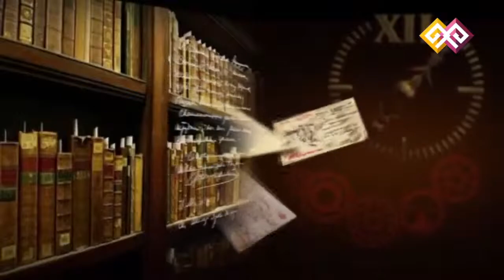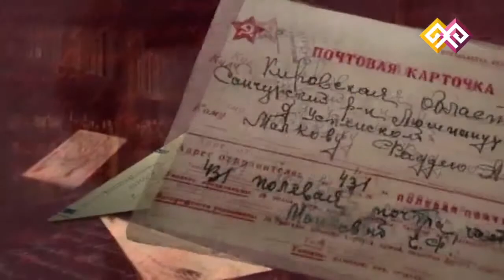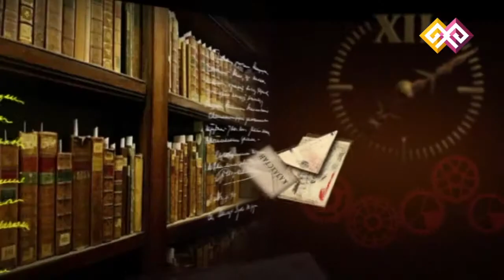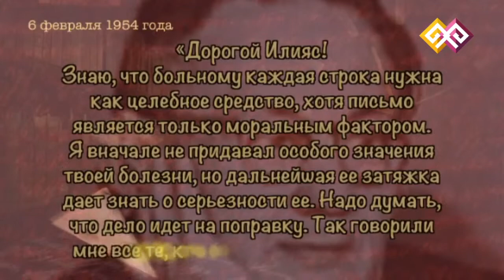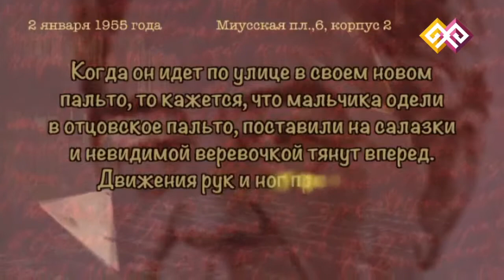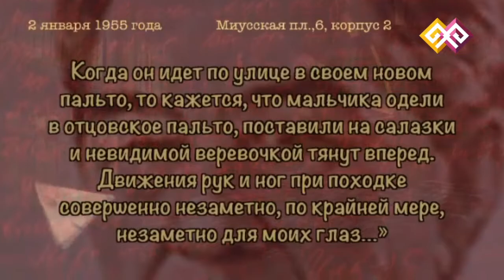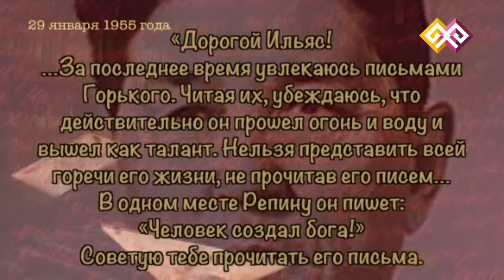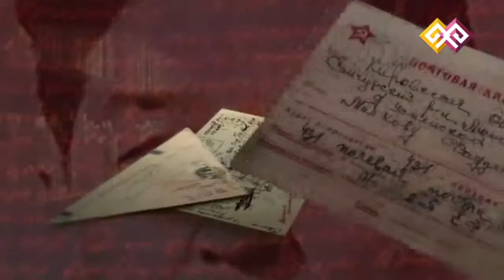"Казахстан в письмах" (0045) - Закарин